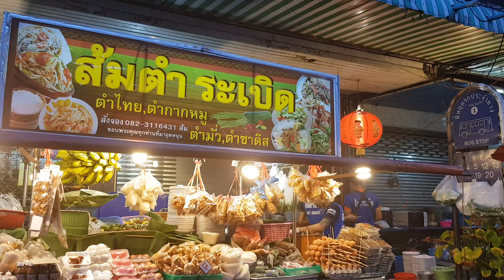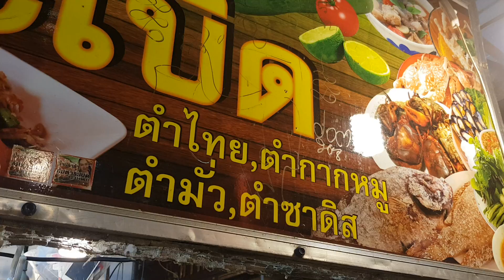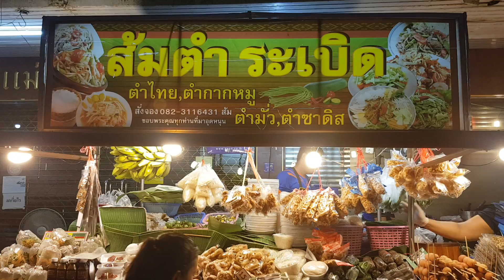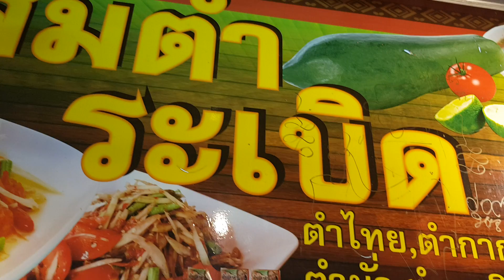ส้มตำระเบิด ส้มตำปูปลาร้ากระถิน สูตรอีสานโดนใจชาวขอนแก่น Som Tum Esan Thailand